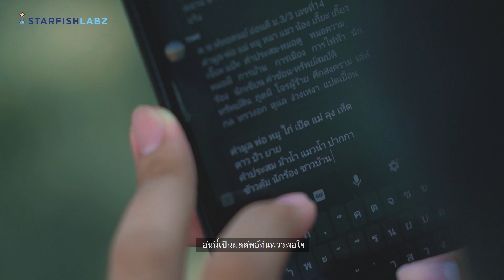Play And Learn = Plearn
Play And Learn = Plearn  คือการจัดการเรียนการสอนแบบเล่นปนเรียน  เพื่อสร้างบรรยากาศที่สนุก และเพิ่มความสุขในการเรียนรู้
ครูแพรว ครูประจำวิชาภาษาไทย  ที่มีความคิดอยากจะปรับเปลี่ยนรูปแบบการเรียนการสอนแบบเดิมๆ ให้มีความสนุกและเพลิดเพลินมากขึ้น  เพื่อสร้างบรรยากาศแห่งความสุขให้เกิดขึ้นภายในห้องเรียน โดยนำวิธีการสอนแบบ  Play And Learn เข้ามาใช้  ช่วยให้เด็กมีกระบวนการเรียนรู้และเข้าใจเนื้อหาได้ดียิ่งขึ้น  อีกทั้งยังช่วยให้เด็กมีความคิดริเริ่มสร้างสรรค์ มีความเป็นทีมเดียวกันภายในห้องเรียน และเพิ่มผลลัพท์ทางการเรียนได้ดียิ่งขึ้น  เพราะว่าการเล่นคือจุดเริ่มต้นของการเรียนรู้ และเขาจะ “เรียนให้สนุก และเล่นให้ได้ความรู้”